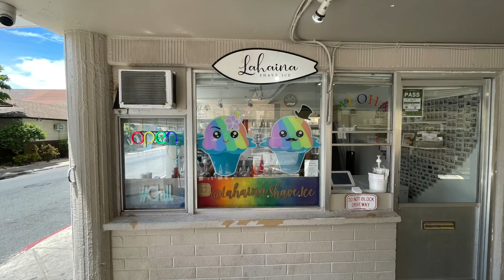Hawaii Waikiki Walk Longs Drugs to Lahiana Shave Ice Honolulu Beautiful Warm Day on Oahu Food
Just a quick one , kind of part one of two, well of 3 lol. We will return to do a full review here amongst other places, but I shall also post the walk back aswell.

Once agin a huge thank you too you all !

Mahalo Allio & Brodie